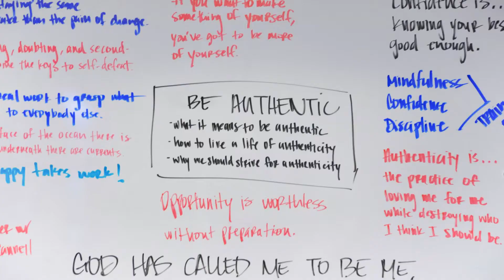Restoring Your Manhood | RJM VLOG 19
Recently, a fire has been stoked inside of me to create a community where men can be men, strong and courageous, open and honest, and dig into the deepest and darkest areas of their lives.

This week's vlog unpacks some of my thoughts on what Restoring Your Manhood means to me and why I believe so many men need it.

I coach high-performing business leaders to align all areas of life so that they can live authentically without compromise!
I consult industry leaders, creating strategic sales and marketing plans, developing leaders, and ensuring great culture.
I also host the Authentic Conversations podcast.